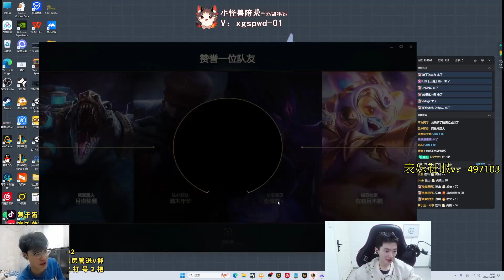2255LP Ashe : She so Strongs in This Patch !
For more Pro Tips, Laning Guide/ Tutorial : @toppgap

For more Quality Montage Videos @libracnlol

Back up Channel : @Super Pro ADC